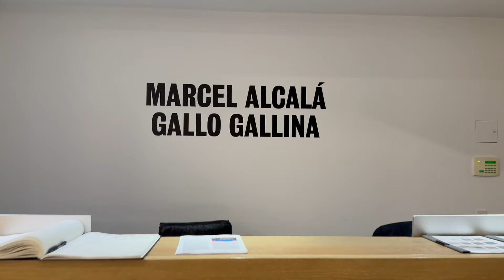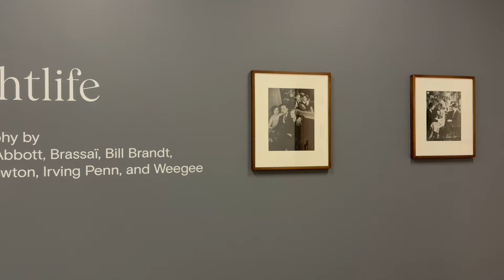ART GALLERY CHELSEA NEW YORK, 25th ST MAR 2024